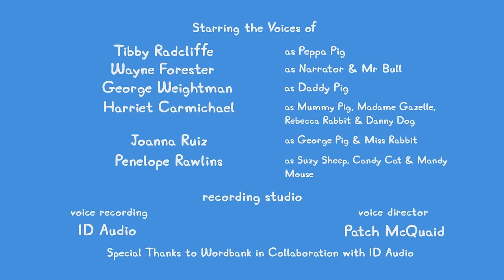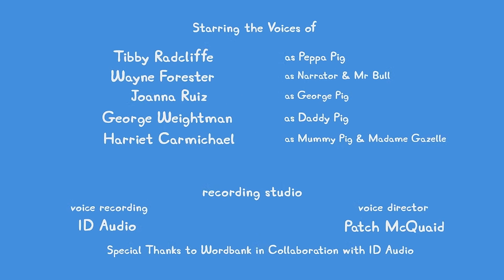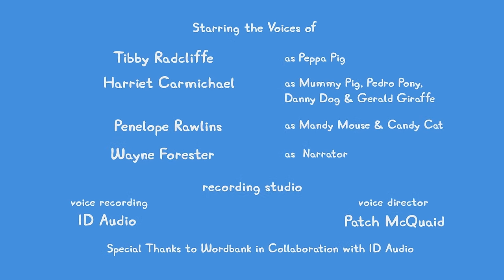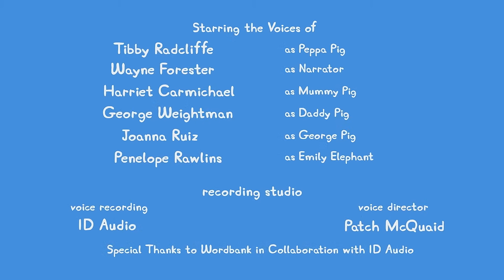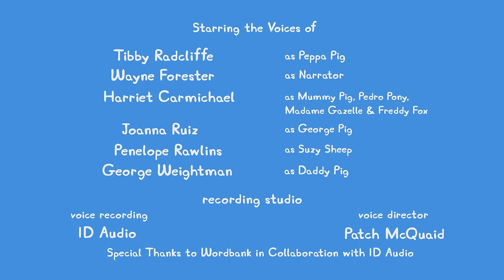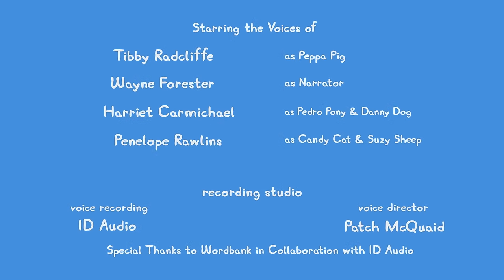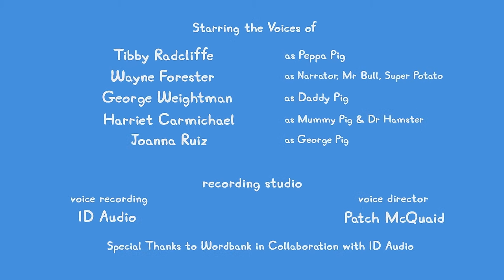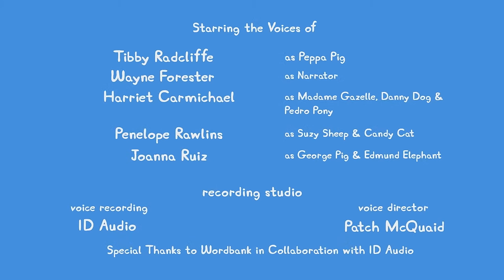🔴 ALL NEW Peppa Pig Tales LIVE 24/7 🐷 NEW Peppa Tales Episodes Livestream!